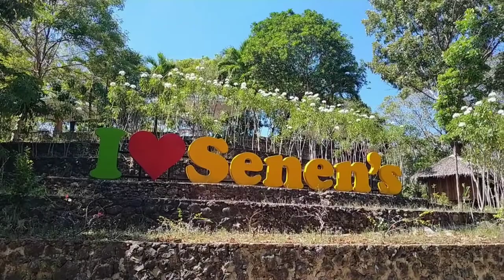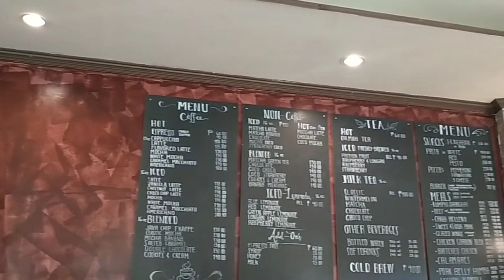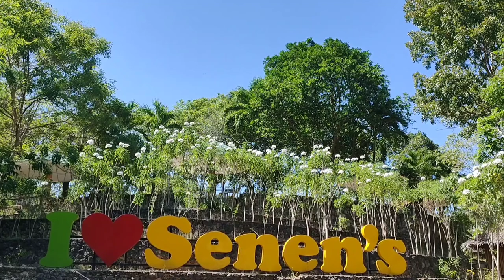SENEN'S Mountain Resort | Walk and Enjoy The View | Liloan Cebu